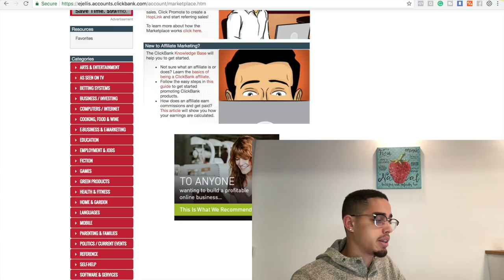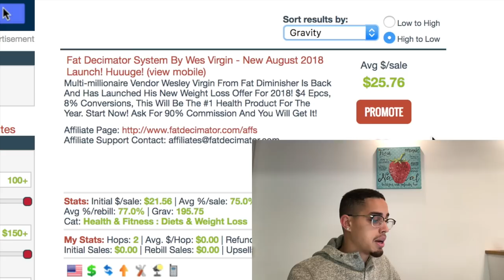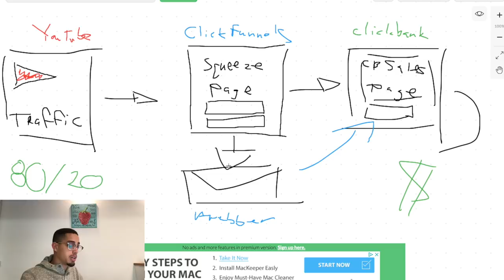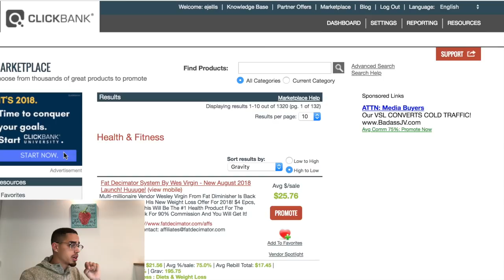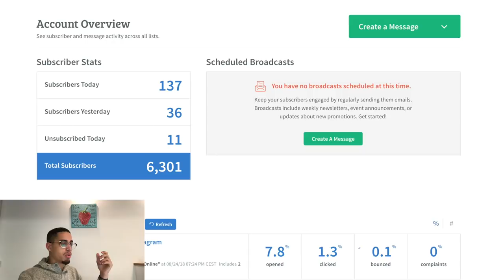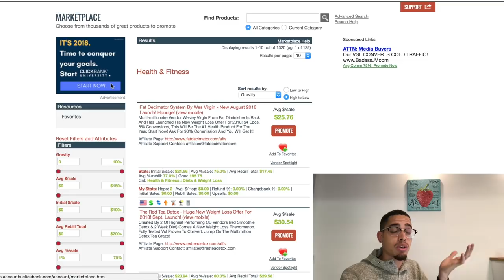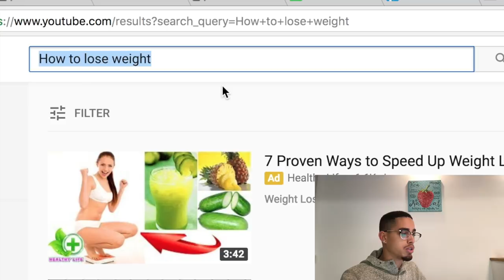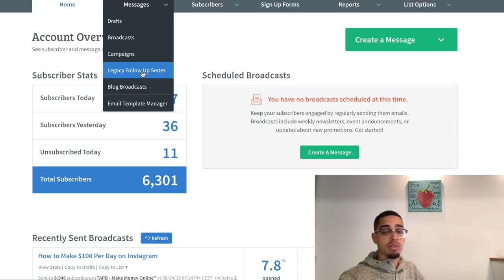CLICKBANK for beginners | Make $100 Per Day As BROKE Teen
In this Video, I’ll Be Showing you how to make 100 per day promoting Clickbank products.